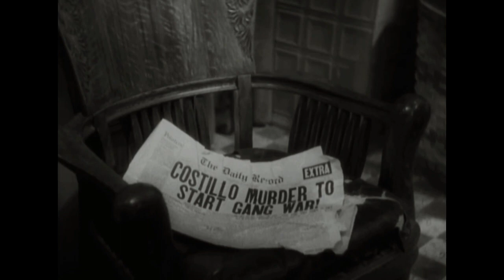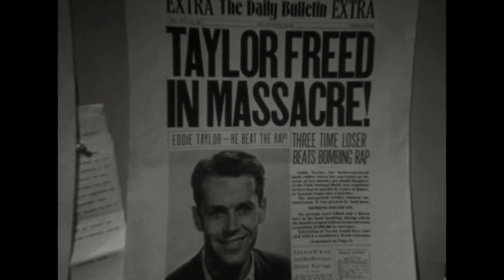Cine Negro alrededor de Solo se vive una vez (1937), de Fritz Lang.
Una introducción al cine negro de la mano de You only live once/Sólo se vive una vez (1936) de Fritz Lang. Película protagonizada por Sylvia Sidney y Henry Fonda que se sumerge en el sistema judicial estadounidense, desnudando lo injusto de la pena de muerte. Algo prácticamente sin precedentes en la historia del cine de Hollywood.

Texto y Voz en off: Pablo Cannura.
Edición: Rocío Fernández.
Canción del final: Juan Piana.